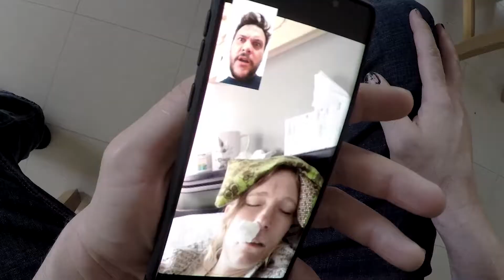Aaxiom - Hey, Go F Yourself! (Radio Edit Music Video)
At the beginning of this napdemic, I made this silly song and music video to bring joy and laughter to all my friends and family on Facebook, as well as my RC drift buddies. Today, I decided to do a radio remix that beeps out all the swears just for shitz n jiggles!

Produced by RhymeLab Productions in Calgary Alberta